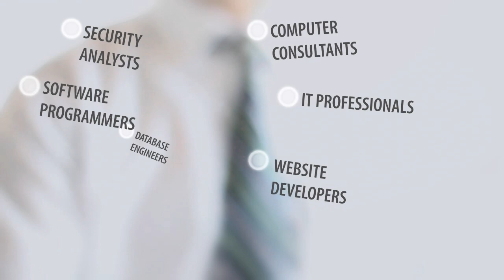Technology Insurance | Get Online Technology Insurance Quotes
SADLER InsuranceForTechs.com offers A+ insurance solutions for IT professionals and small information technology companies.

Who Needs Technology Errors and Omissions Business Insurance?

Get Online Technology Insurance Quotes:

 - Professional IT Consultants
 - Windows and Linux Specialists
 - Website and Application Developers
 - Software and Database Engineers
 - Security Analysts
 - Network and Server Administrators
 - Web and Software Programmers
 - System Integrators
 - Web Hosting Companies
 - Secure Data Hosting Service Providers
 - Computer Consultants

Protect yourself and your small IT business by getting your fast and easy no-obligation insurance quote.

Need a Technology Insurance Quote for Your IT or Computer Business?

To get started, simply fill out our convenient 2 minute online quote request form or call us toll free at 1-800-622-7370 to speak to an expert licensed insurance specialist today.